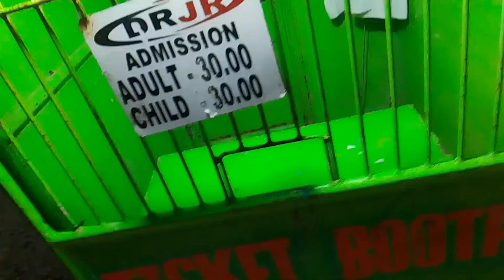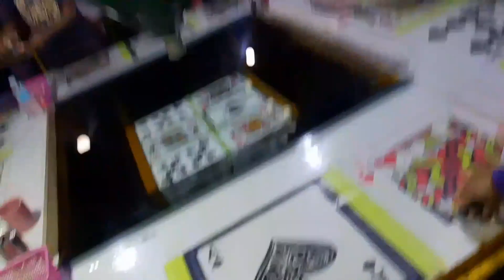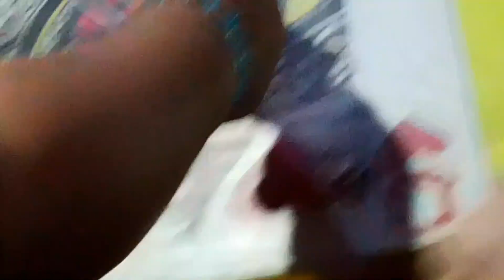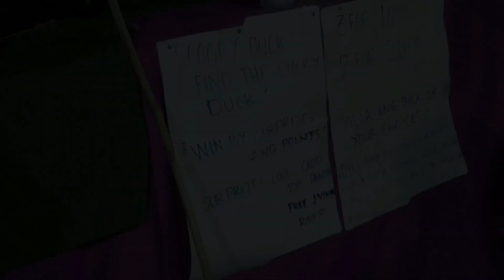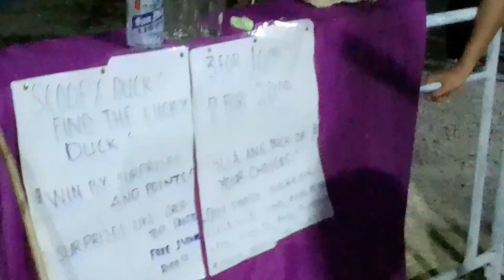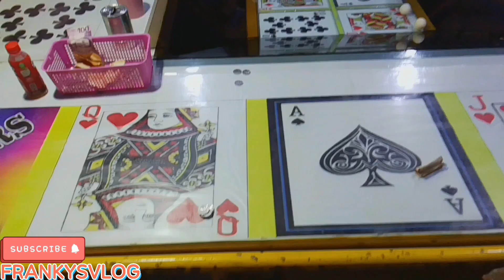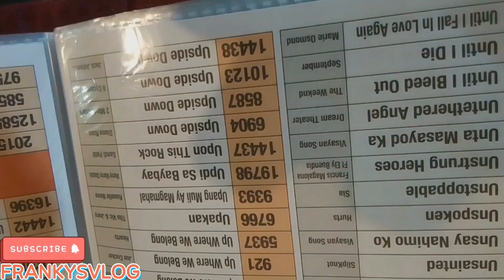FrankysVlog Suroy Carmen Peryahan and Attending mAss Complete video no music background